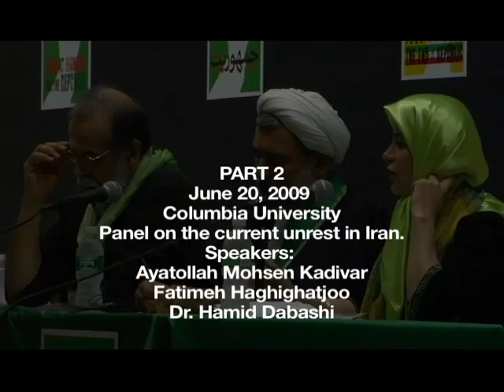Columbia University Panel (2 of 7)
Columbia University Panel on the Current Situation in Iran (June 20. 2009. Speakers include Ayatollah Mohsen Kadivar, Fatimeh Haghighatjoo (former Iranian Parliament member) and Dr. Hamid Dabashi (Columbia University)